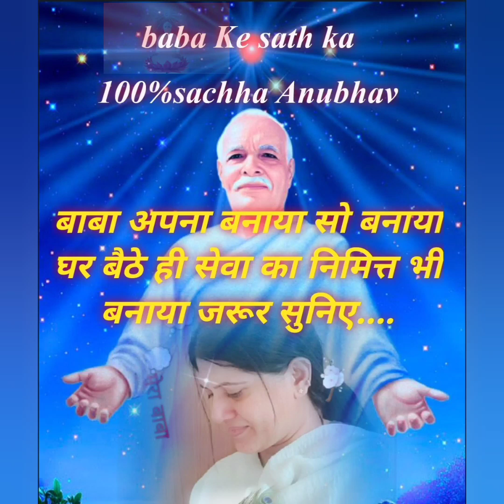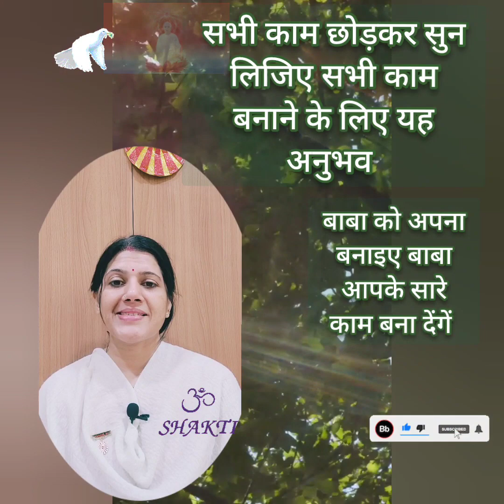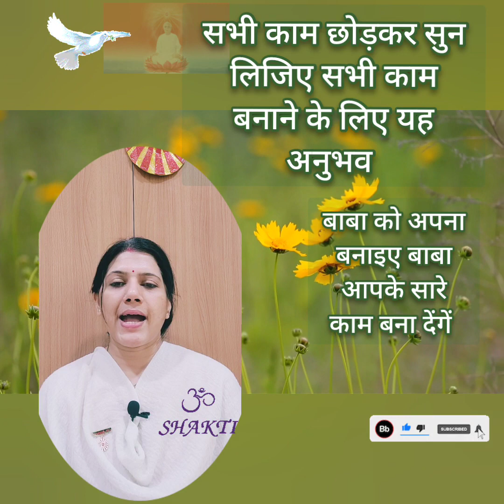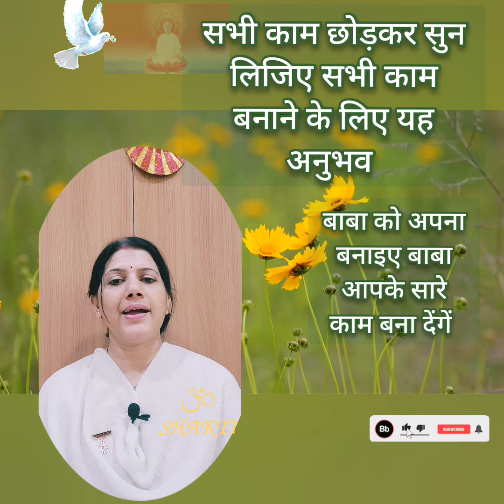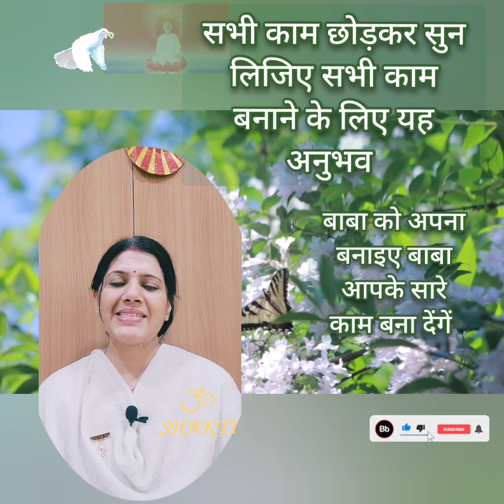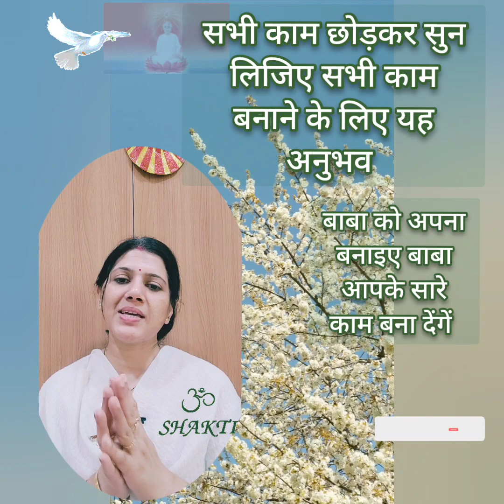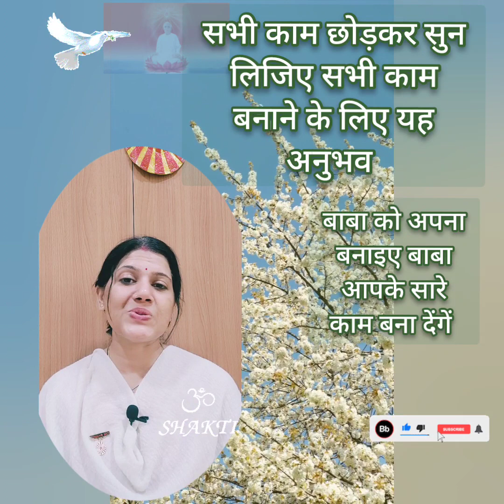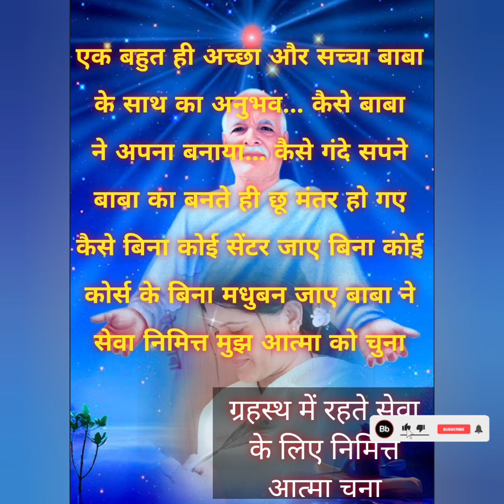सुनिए 👌 🇲🇰प्यारा अनुभव बाबा ने कैसे घर बैठे ज्ञान दिया और कैसे ज्ञान देने के लिए निमित्त आत्मा चुना